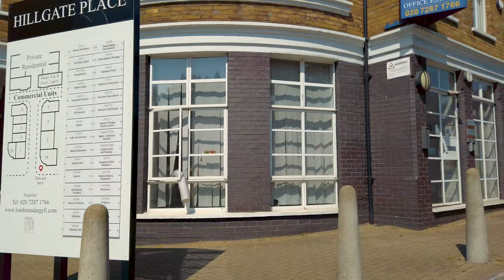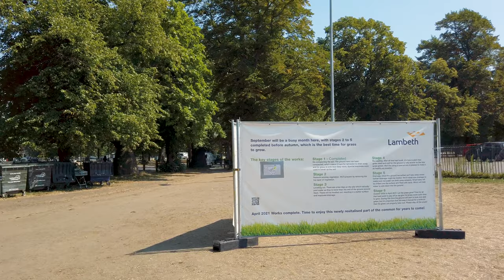South London Heatwave Walk - Balham, Clapham & Vauxhall incl. High Streets & Clapham Common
Walking South London during a heatwave from Balham to Vauxhall via Clapham, including high streets shops, bars and restaurants, as well as Clapham Common and The Oval Cricket Ground.

Sights seen include: Balham Station, Balham High Street, Balham Hill, Clapham South Station, Clapham Common (including Bandstand, Pear Tree Cafe, Long Pond, Netball & Basketball Courts and Skatepark), Holy Trinity Clapham Church, Clapham Common War Memorial, The Old Clapham Paddling Pool, Temperance Fountain, The Clock Tower, Clapham Common Station, Clapham High Street, Clapham Picturehouse Cinema, St Mary’s Roman Catholic Church, Clapham North Station, Clapham Road, Saint John the Evangelist Church, Stockwell Station, Stockwell War Memorial, Stockwell Memorial Gardens, Bronze Woman Sculpture, The Printworks Building, Holland Rise House, The Belgrave Hospital For Children, St Mark’s Church, Oval Station, The Oval Cricket Ground, Archbishop Tenison’s School Academy, Sculptures in Vauxhall Pleasure Gardens, Royal Vauxhall Tavern, Vauxhall Train & Bus Station with solar panels.

Recorded - August 2020, weekday late morning/early afternoon

Find three WW logos hidden in this video

128GB Memory Card -
Audio Recorder -
Binaural Mic -